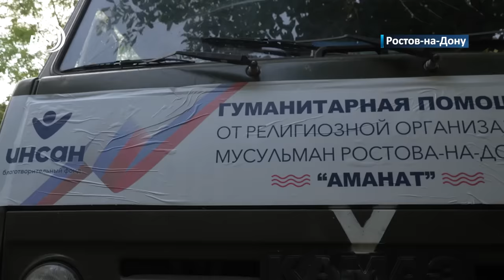Задержан ещё один аниматор «Дома ужасов». Новости Дагестана за 24.07.2024 год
1. Освобождены из-под стражи. Из СИЗО выпустили 4 фигурантов дела о погроме аэропорта Махачкалы

2. ОСАГО с рук. В Дагестане участилась случаи мошенничества с автостраховками.

3. Под мирным небом страны гор. Дагестан продолжает принимать на отдых детей из приграничных регионов России

4.Оба стартовали с ничьи. А вот как закончится матч между собой у Махачкалинского «Динамо» и «Краснодара». Узнаем совсем скоро